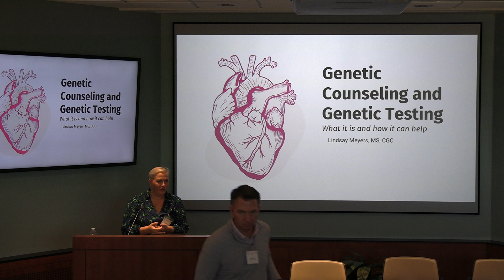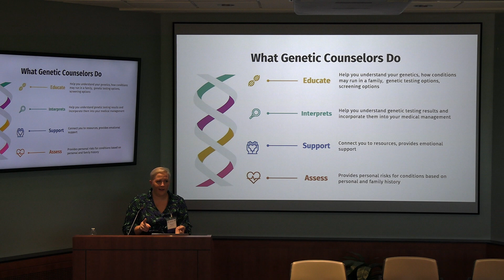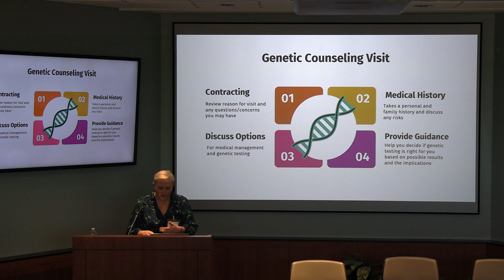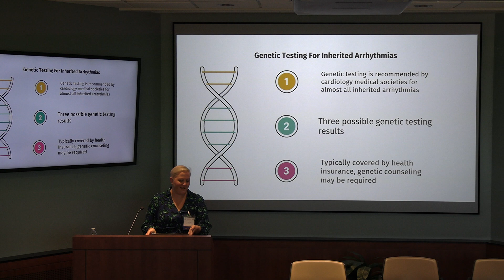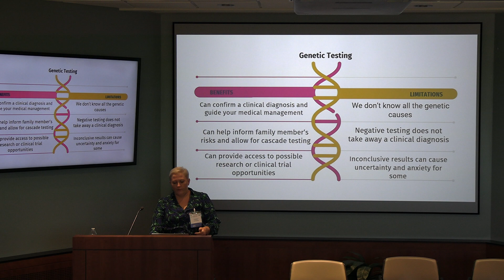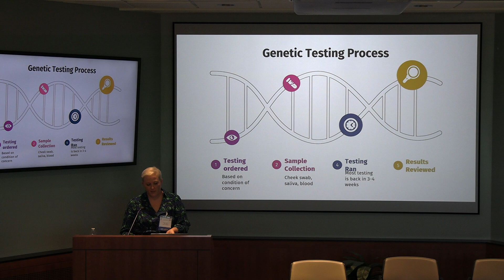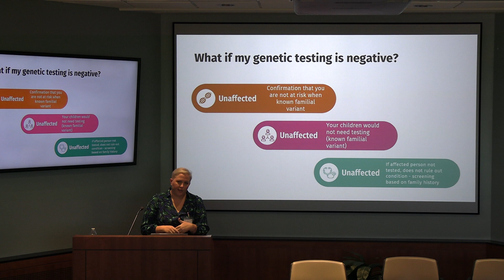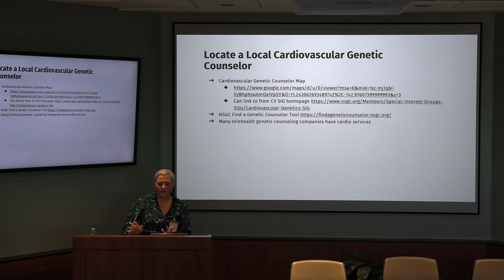Genetic Testing & Counseling/Pedigree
Genetic Testing & Counseling/Pedigree - Lindsay Meyers, CGC, Genome Medical